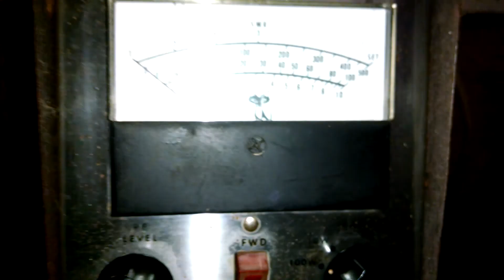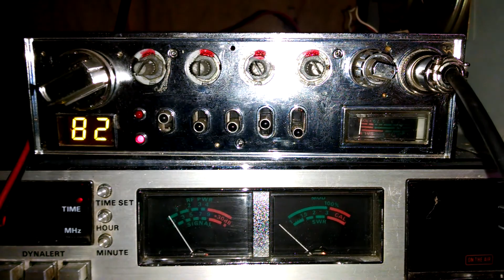Cobra 29 ltd classic mobile cb